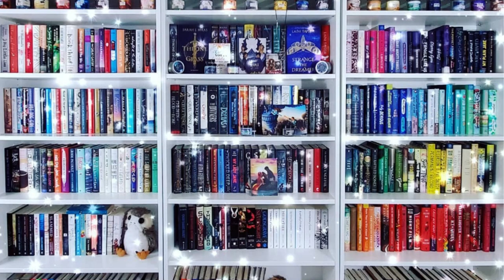Bookish Pet Peeves: Things I Dislike in Books/ Bookish Community (Tea Was Spilled. Rants Were Given)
Hi All!

Time to share some of my Bookish Pet Peeves and some may be a bit controversial or unpopular. These are just my opinions/observations!

Please be sure to let me know what some of your bookish pet peeves are. I am sure they will be mine as well!

0:00-Intro/What the video contains
0:36 - Disclaimer
0:57 - Branding content as "problematic."
8:18 - Censorship and Cancel Culture.
10:45 - Different Book Sizes
12:24 - Cover Changes for Series
13:10 - Goodreads and no Half-Star Ratings
14:25 - "Happy Endings" with Women Pregnant w/ Swollen Belly
15:45 - Mean/Crazy Girls and Women
16:40 - Miscommunication
17:11 - Unnecessary Conflict
18:31 - Painless Virgin Sex
19:19 - Too Many Characters
20:47 - Judging What and How People Read
22:57 - Conclusion